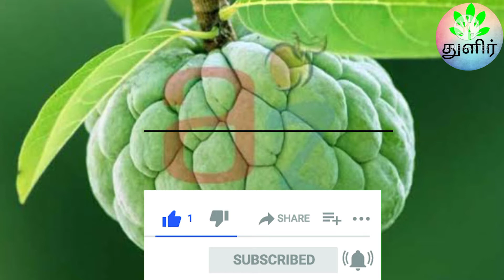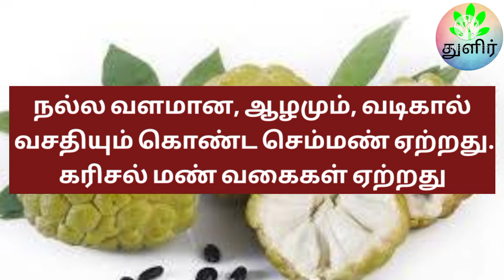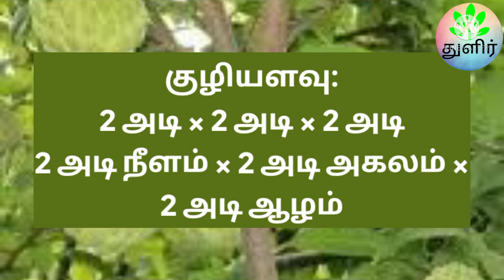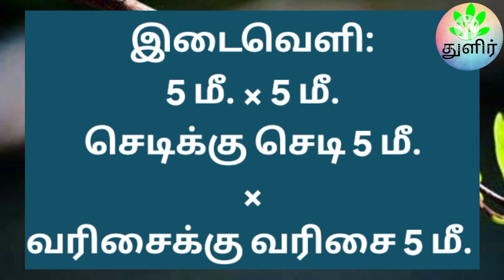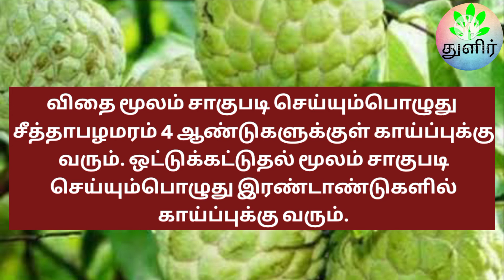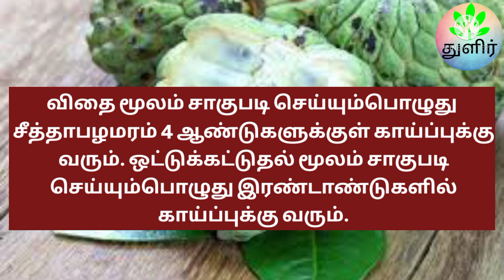சீத்தாபழம் வறட்சியிலும் வளமாக வளரும் லட்சத்தில் வருமானம் | Custard Apple cultivation Tamil | துளிர்